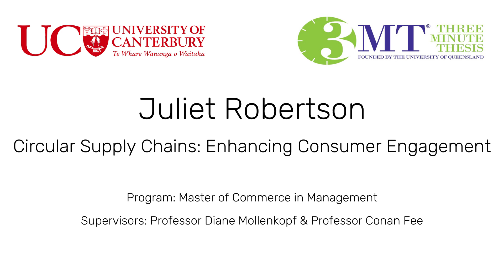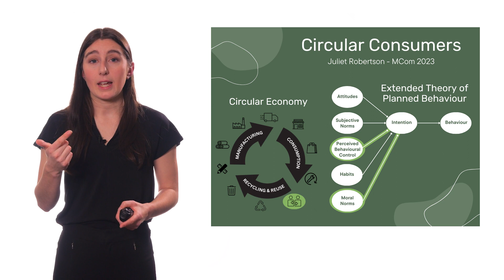3MT Finalist 2023 | Juliet Robertson | University of Canterbury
‘Circular Supply Chains: Enhancing Consumer Engagement’ from the UC Business School, Department of Management, Marketing & Tourism. Juliet’s research focuses on the consumer’s role within the upcoming circular economy, which promotes reuse of resources as the solution to a sustainable future.